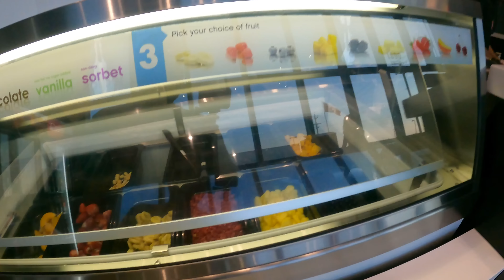Tagdi Checking by Police & maine officer se swaal kiye about Canada Trucking rules 🫣